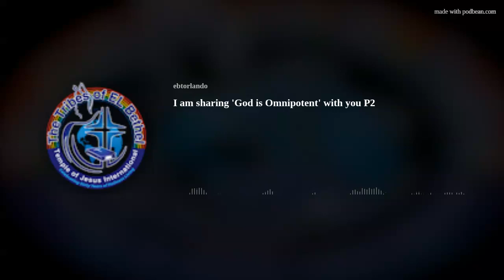I am sharing 'God is Omnipotent' with you P2